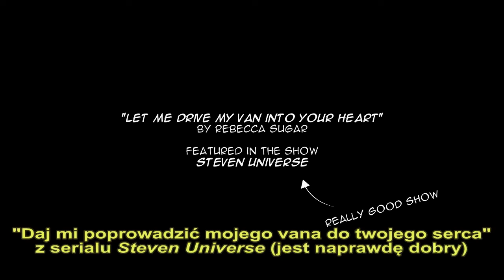FPMV - Let Me Drive My Van Into Your Heart napisy pl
Nowa Fluffle. Przyznać trzeba, że twórcy uwinęli się błyskawicznie.